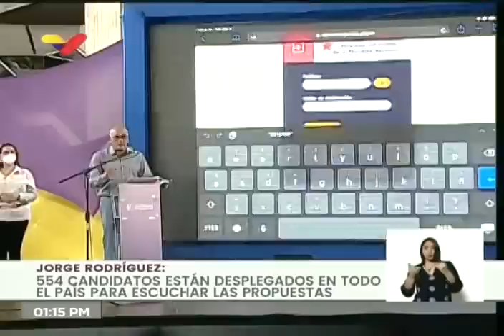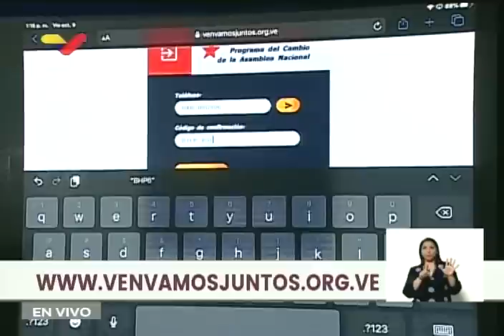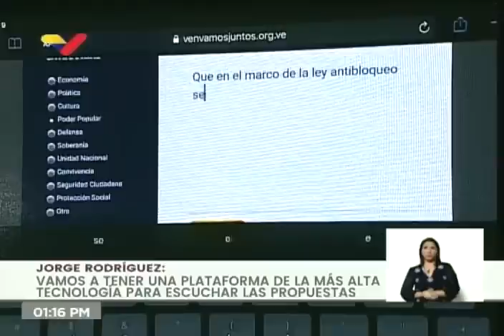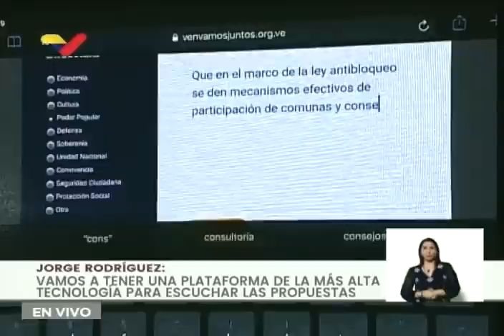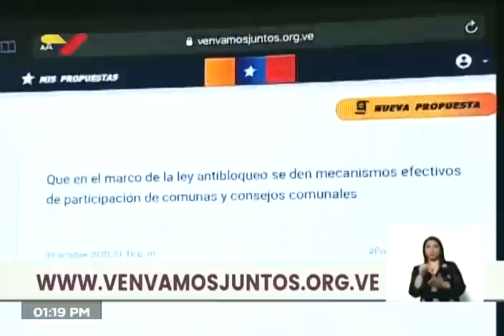Jorge Rodríguez presenta página web venvamosjuntos.org.ve para recibir propuestas para candidatos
Rueda de prensa del Comando de Campaña Darío Vivas del Partido Socialista Unido de Venezuela PSUV y el Gran Polo Patriótico, en el que presentan la página web en la que todas las personas podrán ingresar y hacer propuestas para las y los candidatos del Partido.

Bitcoin: 16zae5LZZNU7e8wwAKZXSEVo7bP2xZ1KwC